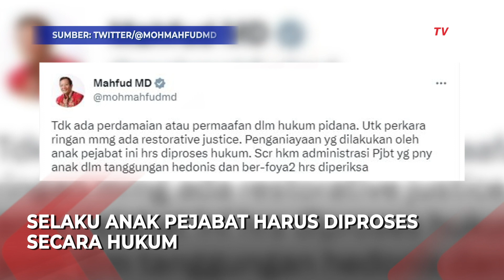Mahfud MD Tanggapi Kasus Anak Pejabat Pajak Aniaya Anak Pengurus GP Ansor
JAKARTA, KOMPAS.TV - Menko Polhukam Mahfud MD turut menanggapi kasus penganiayaan anak pejabat Ditjen pajak Mario Dandy Satrio terhadap David selaku anak dari pengurus pusat GP Ansor.

Kata Mahfud, tidak ada perdamaian dalam hukum pidana sehingga kasus penganiayaan harus tetap diproses.

"Tidak ada perdamaian atau permaafan dalam hukum pidana. Untuk perkara ringan memang ada restorative justice," ujar Mahfud MD dalam cuitannya di Twitter, Kamis (23/2/2023).

"Penganiayaan yang dilakukan oleh anak pejabat ini harus diproses hukum," sambungnya.

Selain itu, Mahfud mengatakan orang tua Dandy, Rafael Alun selaku pejabat Ditjen pajak harus diperiksa.

"Secara hukum administrasi pejabat yang punya anak dalam tanggungan hedonis dan berfoya-foya harus diperiksa," ujarnya.

Sebelumnya, orang tua dari Dandy, Rafael Alun Trisambodo meminta maaf atas ulah anaknya.